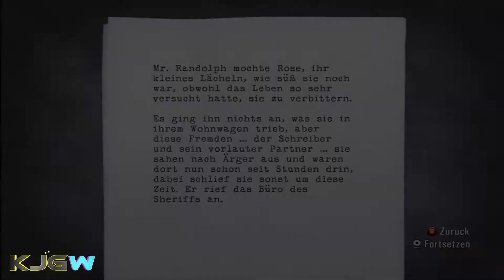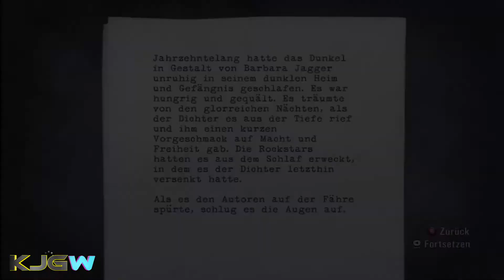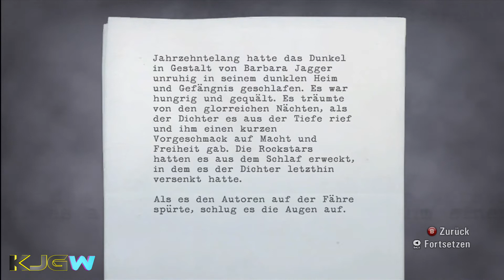#10 Alan Wake - Playthrough [BLIND/HD] [GERMAN]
Alan Wake heißt das neue Projekt, wo jetzt täglich neue Videos kommen.